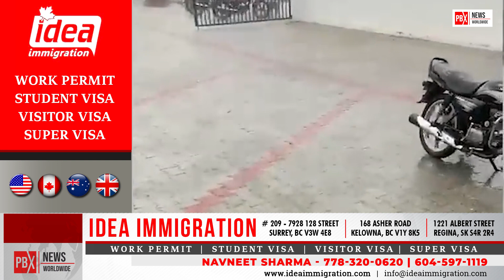Fazilka 'ਚ ਆਏ ਵੱਡੇ ਤੂਫਾਨ ਨੇ ਮਚਾਈ ਤਬਾਹੀ, ਕਈਆਂ ਦੇ ਡਿੱਗੇ ਘਰ ਤੇ ਕਈ ਹੋਏ ਜਖ਼ਮੀ | PBX NEWS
The big storm in Fazilka caused destruction, many houses collapsed and many were injured
About Channel: